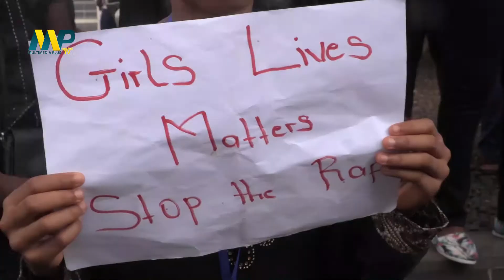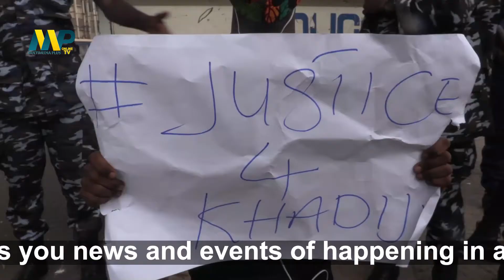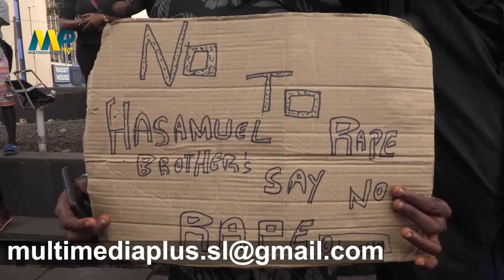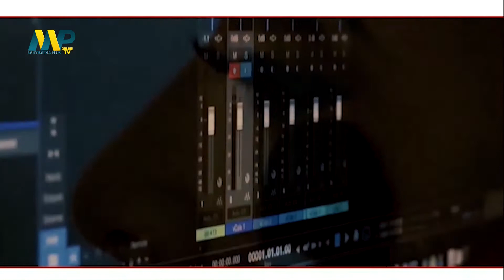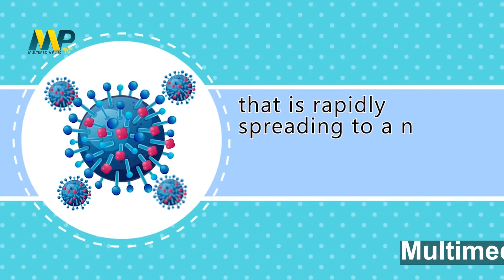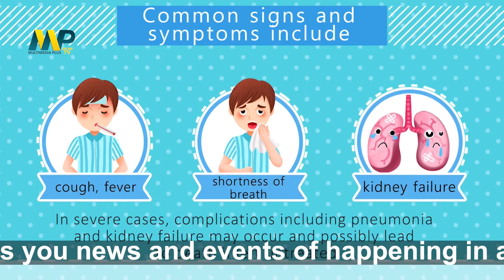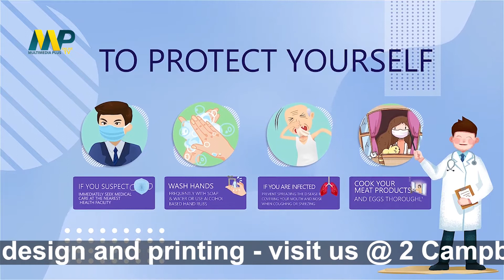MULTIMEDIA PLUS ONLINE TV NEWS 23RD EDITION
Multimedia plus online tv news brings you factual updates of events and happenings in and around the country.